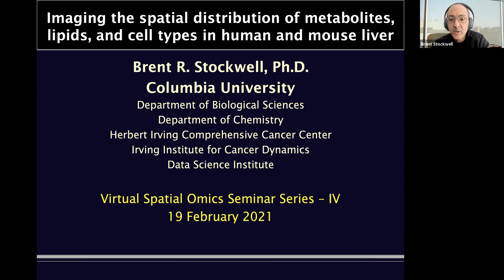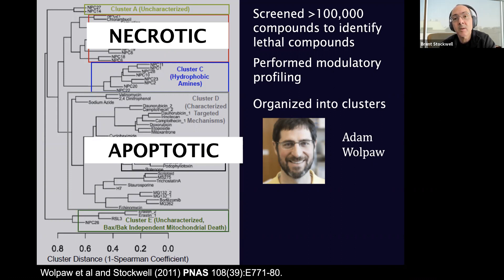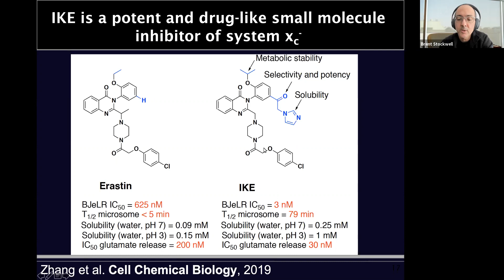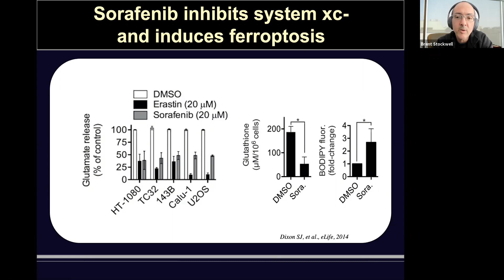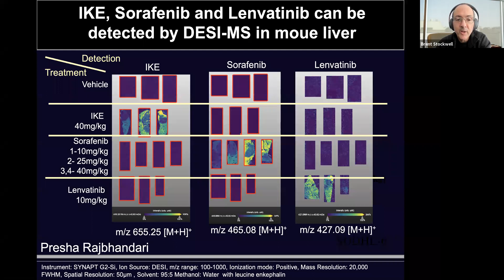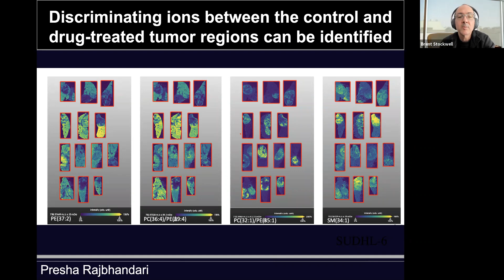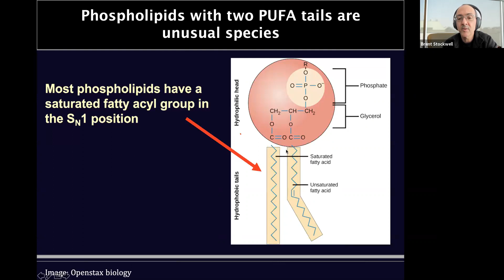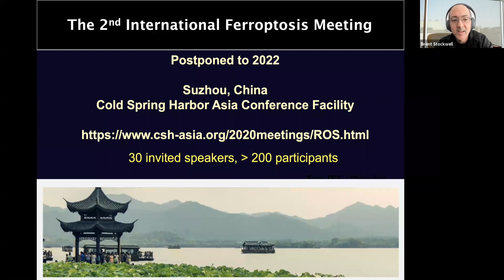Imaging the spatial distribution of metabolites, lipids, and cell types in human and mouse liver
Speaker: Brent R. Stockwell, Colombia University

Virtual seminar series for Spatial Omics, organized by Prof. Rong Fan and Prof. Ahmet Coskun